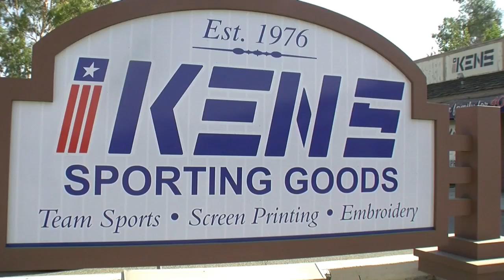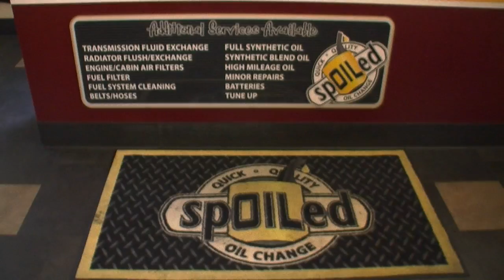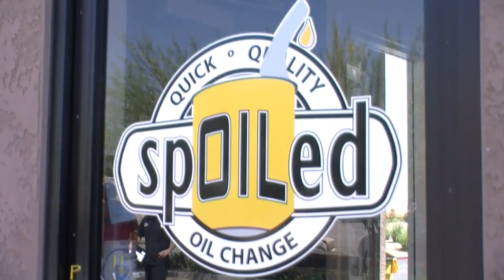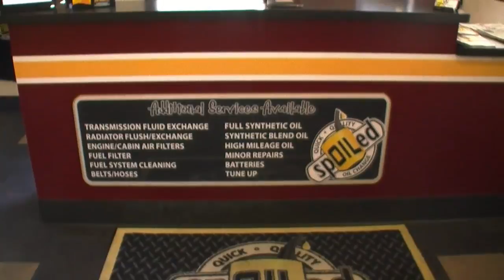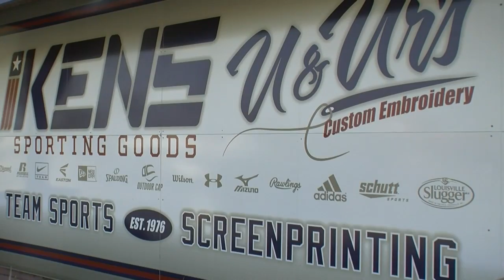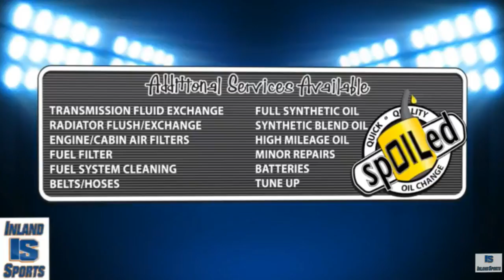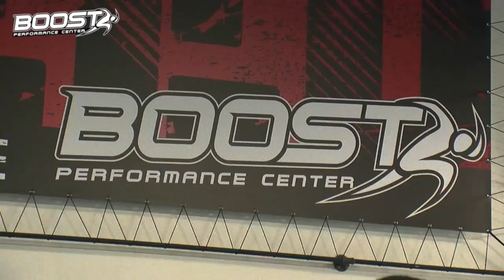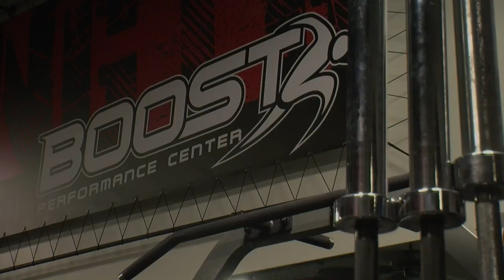LIVE! The Inland_Sports Show Fox Sports Inland Empire 1350AM (7-18-18)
The Local Sports Leader in the IE!

Guests Include:
Murrieta Mesa Rams Football Team
Mike Lindskog - Rancho Cucamonga Quakes Broadcaster